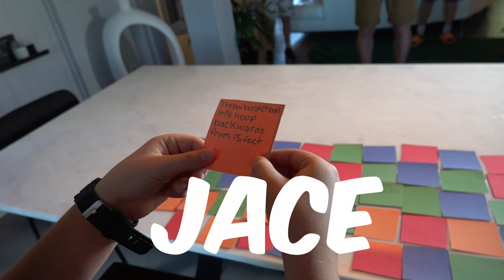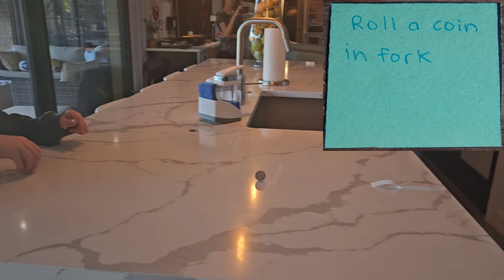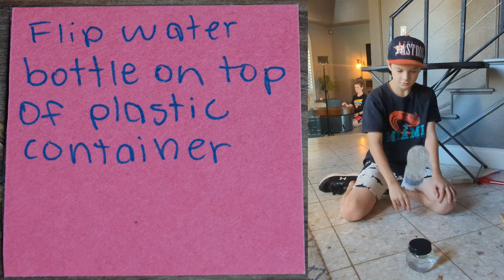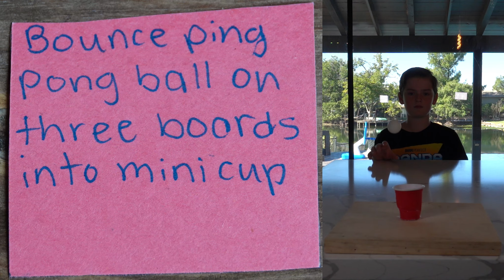50 Mystery Trickshots... Only ONE lets you win!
Prepare to be baffled and bewildered as we embark on an epic mystery challenge. I've hidden a single winning card among 50 mystery paper cards, and it's up to my brave contestants to uncover it. But be warned, only one card holds the key to victory, and the other 49 are filled with mind-boggling trick shots. So, are you ready to test your luck and skill? Join us for this heart-pounding, suspenseful challenge, and let's see who can find the winning card and claim ultimate victory!